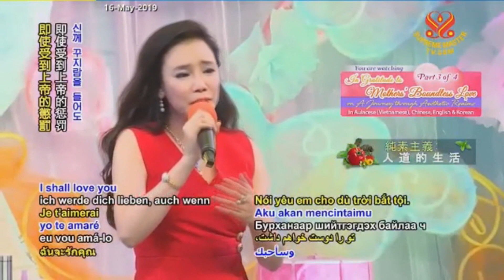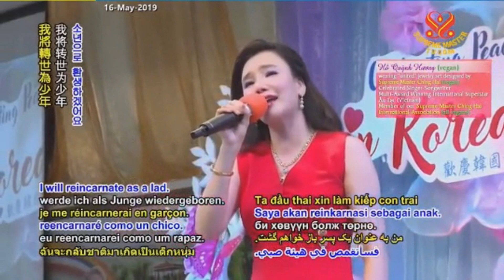Mừng Ngày Sinh Nhật Thanh Hải Vô Thượng Sư 2019 - Thiên Thần Man Dại - Ca Sĩ Hồ Quỳnh Hương.